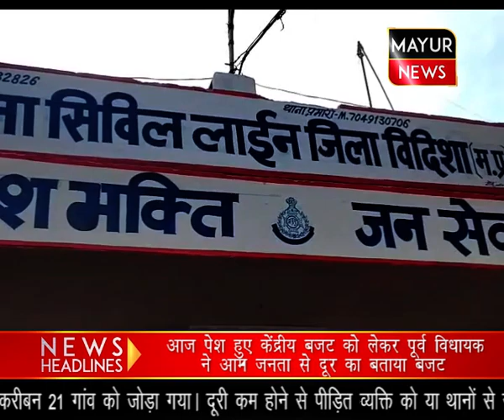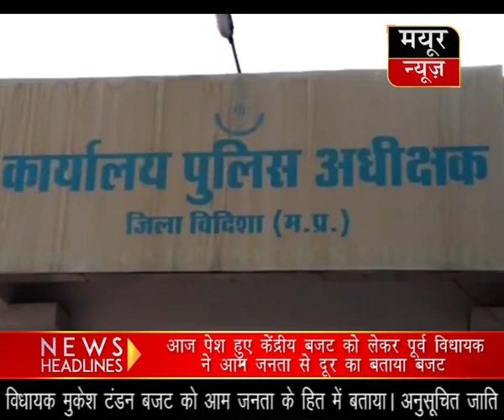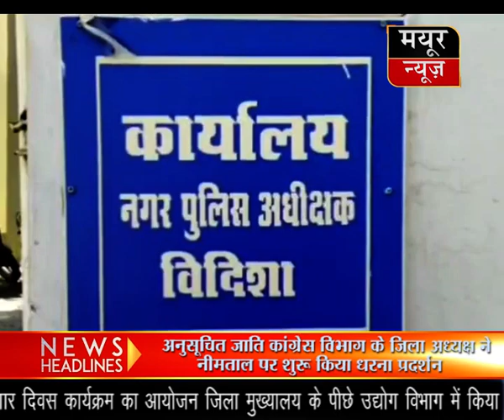थानों के भौगोलिक स्थिति के अनुसार दूरस्थ क्षेत्रों को अलग अलग स्थान में किया गया सम्मिलित